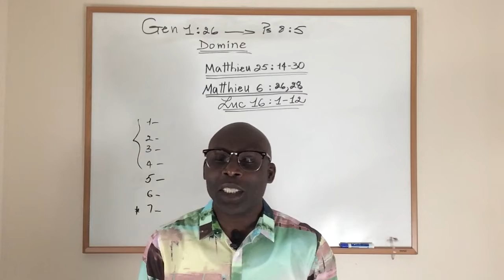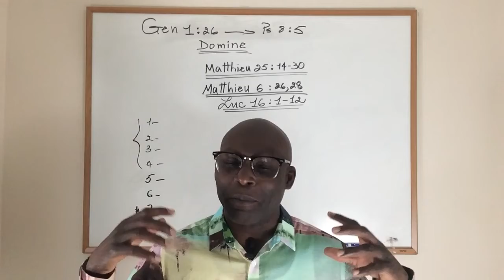🙏 Mwen koubem byen ba pou Mande Nou Padon 🙏